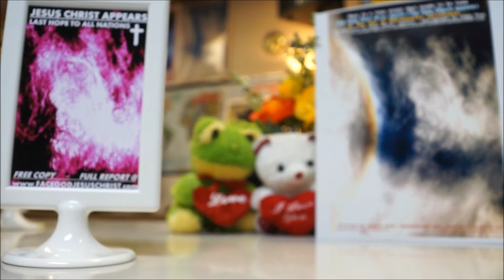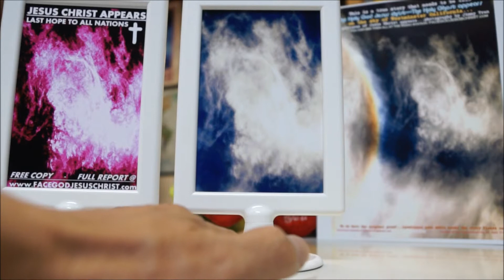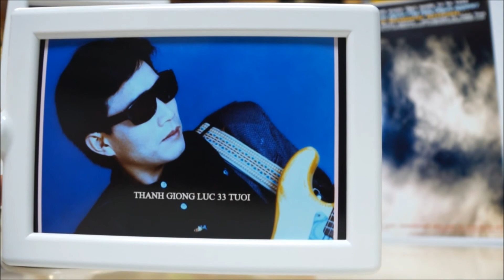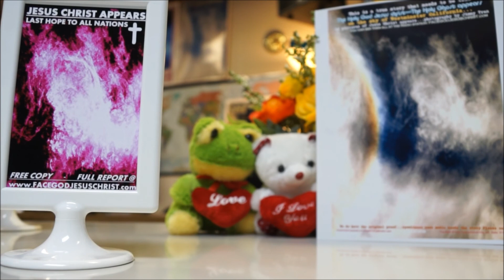WORLD WAR 3 ARE COMING IF LEADERS NOT FACE GOD JESUS CHRIST A.S.A.P.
GOD CALL YOU TO DO YOUR PART.